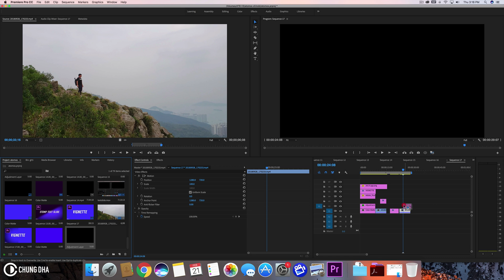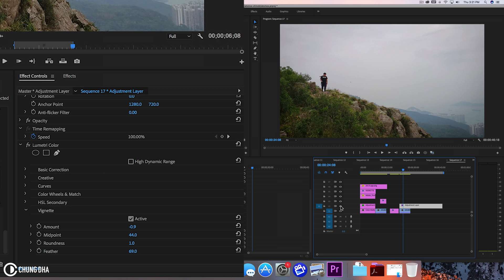Vignette // 3min Premiere Pro CC Tutorial // Chung Dha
Learn the easy and fastest way to make a Vignette in Adobe Premiere Pro CC, also its not only useful on videos but also on backgrounds for a title, intro or outro, so it less flat and adds a bit of depth. With Premiere Pro CC new Lumetri Color adding a vignette has become much easier than before.